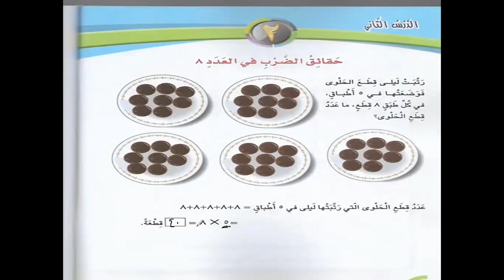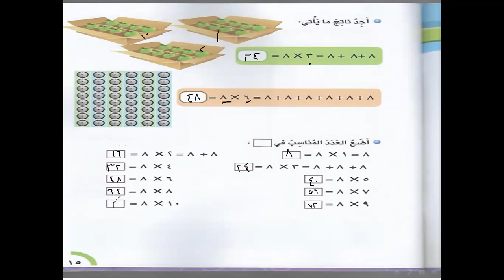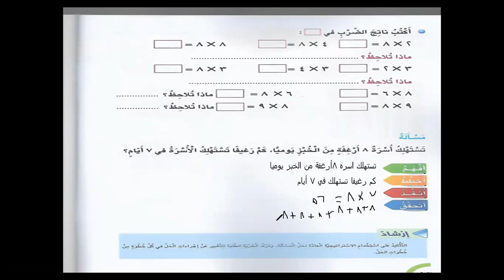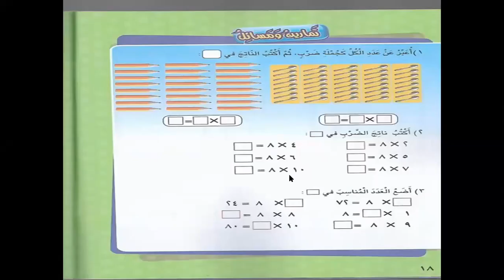8أكاديمية التطبيقات الذكية الصف الثالث حقائق الضرب في‎